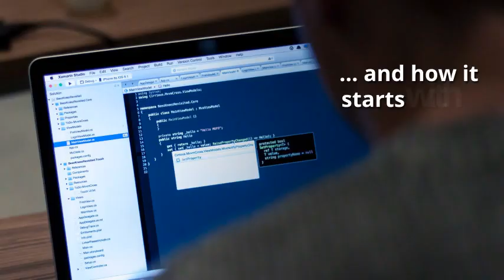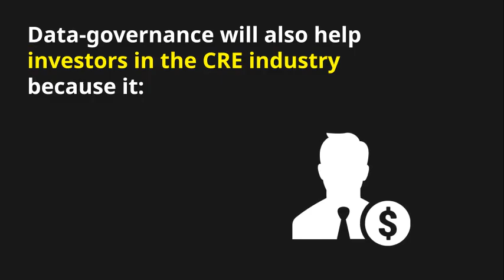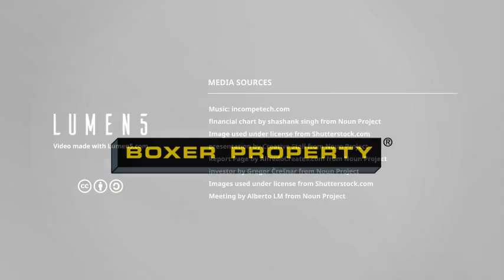Why Data-Governance Is Essential to Commercial Real Estate Investors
In the Commercial Real Estate industry's quest to improve efficiency, firms are investing in advanced data-governance programs to provide investors with actionable data.